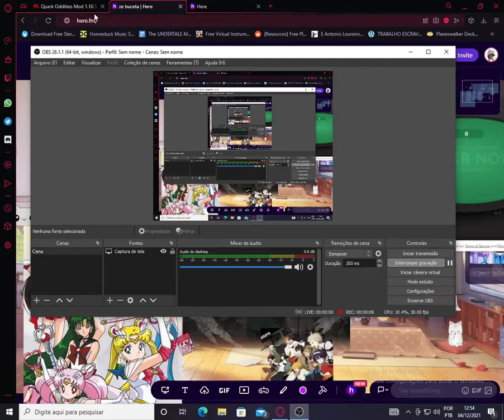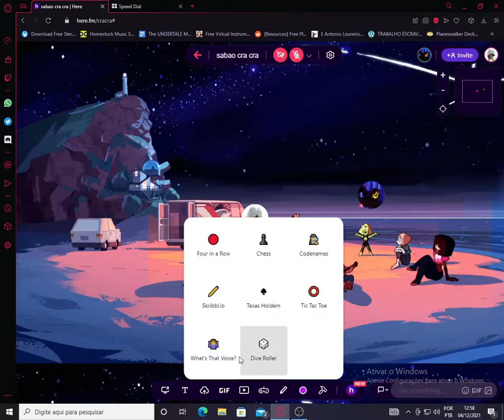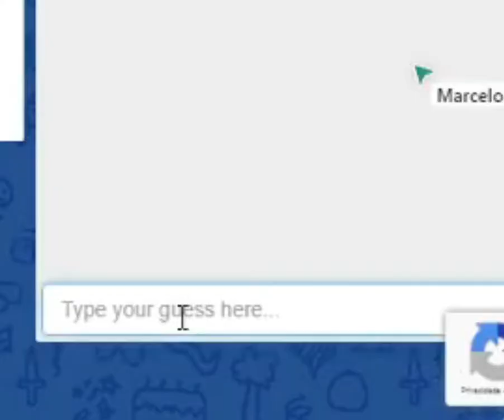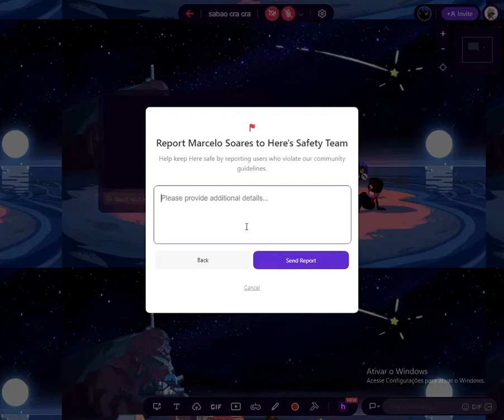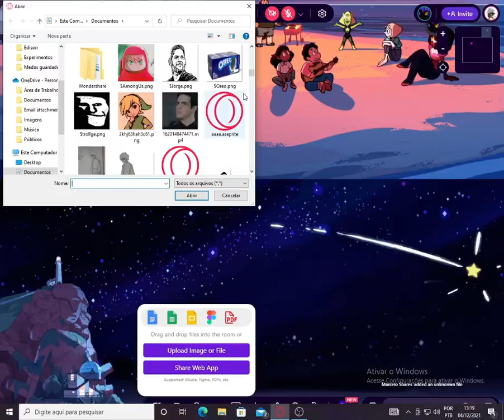Passeando pelo here.fm